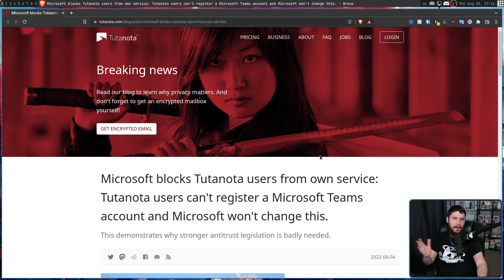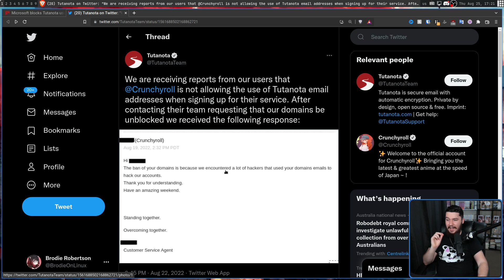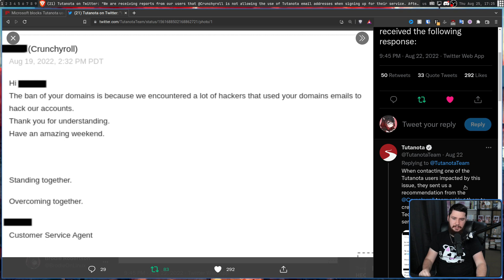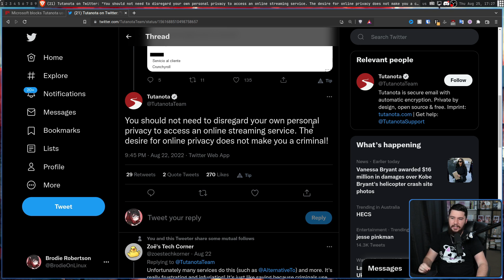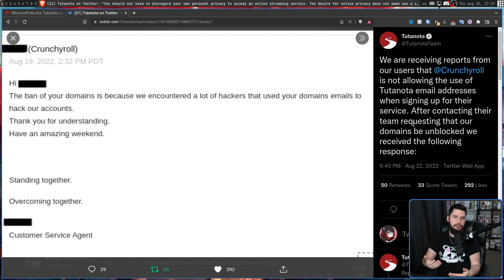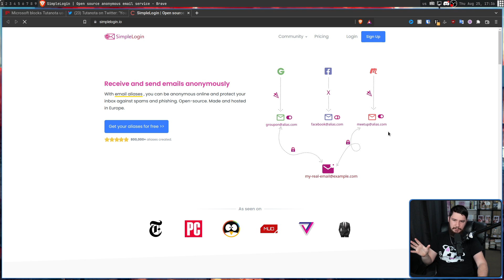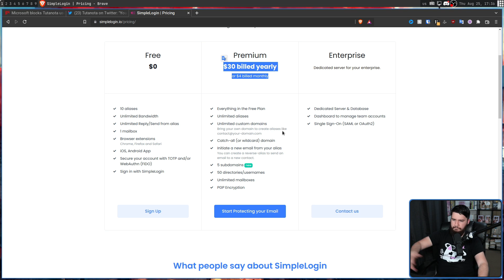This Encrypted Email Provider Keeps Getting Banned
If you want to keep your emails private online you probably want to use an encrypted email service but you might have trouble signing up to certain websites using your Tutanota or Protonmail accounts

Credits
🎨 Channel Art:
Profile Picture: